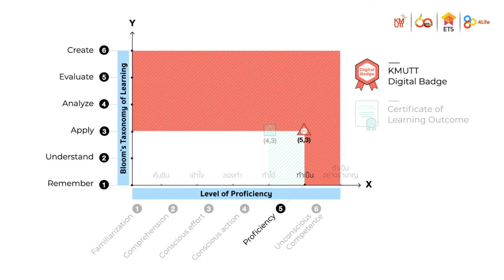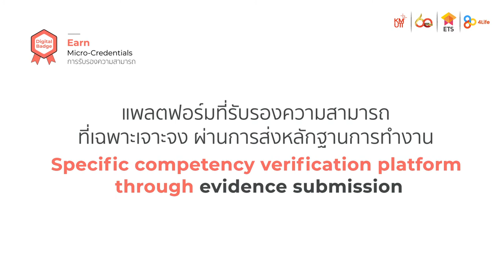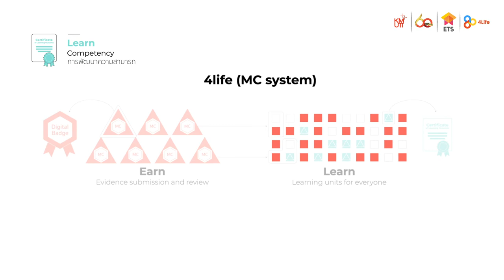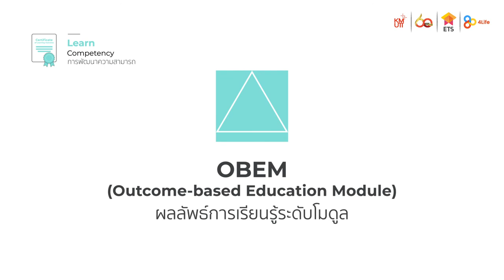MC Starter Pack EP.6: Earn and Learn Platform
Earn & Learn สองช่องทางสำหรับผู้เรียนที่จะช่วยรับรองและพัฒนาระบบการศึกษาไทยให้ตรงตามความต้องการของภาคอุตสาหกรรมในปัจจุบัน

พร้อมรับทุกการเปลี่ยนแปลงได้ที่นี่

MicroCredentials การศึกษาไทยรูปแบบใหม่
มหาวิทยาลัยเทคโนโลยีพระจอมเกล้าธนบุรี (KMUTT)